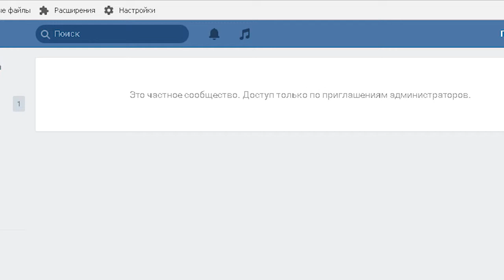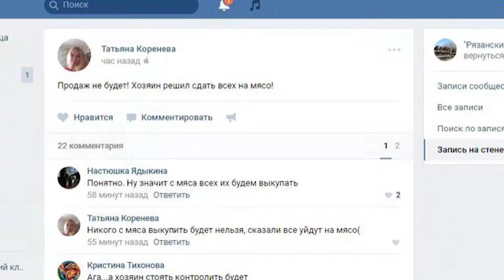В Рязанской области в эти дни гибнет уникальная порода лошадей